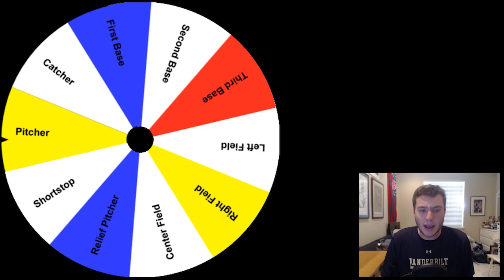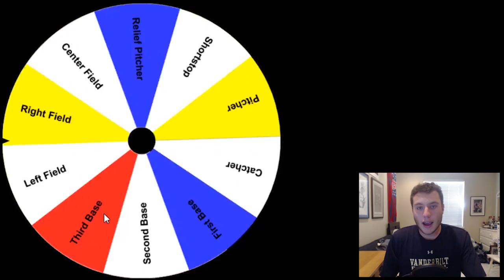FACING ANOTHER DIAMOND SQUAD! SPIN THE WHEEL OF MLB PLAYERS #4 !!! MLB THE SHOW 17 SQUAD BUILDER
Partnership:
/watch?v=

Hi there my name is MakeItWayne, I enjoy posting sports gaming videos -mostly madden- for your enjoyment. I am a dedicated Christian and a huge sports fan. Your support means the world to me, Thank You! If you read this whole about me make sure to comment and let me know LOL... God Bless!